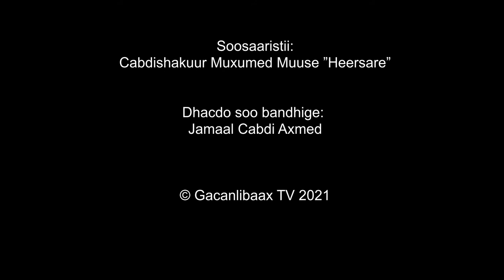Dhibtii Ka Qabsatay Markii Lagu Wargeliyey In Saacadda La Beddelayo| Jamaal Cabdi Axmed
Dhibtii Ka Qabsatay Markii Lagu Wargeliyey In Saacadda La Beddelayo!
Waxa loo sheegay in caasadda la beddelayo. Farriintaa loo sheegay halkii ay fahmi lahaayeen, is la markaa na ay fulinteeda ku dhaqaaqi lahaayeen, ayaa waxa caqabad iyo fahanwaa ku noqotay, saacadda ayaa la beddelayaa. Iyaga na way hoos martay oo weydiin ba la may gaadhin, qoladii u sheegtay in saacadda la beddelayo. Wixii isfahanwaagi sababay kaga bogo dhacdadan uu ka sheekaynayo, Jamaal Cabdi Axmed, oo hore inooga sheekeeyey dhawr dhacdo oo kale. Waxa uu marti ku yahay barnaamijka “Dhacdo na la wadaag”, oo uu soosaare ka yahay Cabdishakuur Muxumed Muuse “Heersare”.